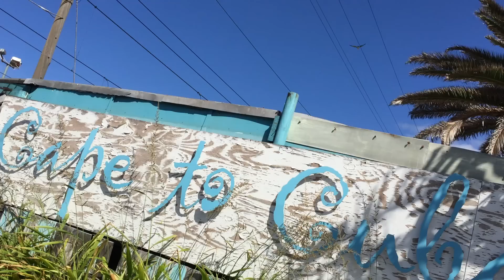The CapeTown Diary Day 20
The Cape Town Video Diary Day 20; Shoot is over - 2 days of relaxation in cape town;
Pete Ruppert Photography / Republic DRIVE: Photo Shoot in South Africa: The Cape Town Video Diary Day 20 (The images in this clip do not necessarily show the real life of the photo-team.. (they pretend to be on vacation..)
In fact they get up every day at 0500 in the morning, driving up to 2hrs towards the shooting location, working fast and precisely until sunlight becomes too strong - lunchbreak - check on images, style, try&error, re-shoot, go out again, finally finish with sunset - having dinner (enjoying good wine - as we know: life is too short to drink bad wine..) then go thru days production - selection of images, preparing pdfs - sending files and final work - and don't forget:
they all stand together in the line of duty between 10 and 16hrs a day, 24/7, several weeks in a row..!
Pete Ruppert Photography / Republic DRIVE: Photo Shoot in South Africa: The Cape Town Video Diary Day 20)
allGlory2theLORDjesus!